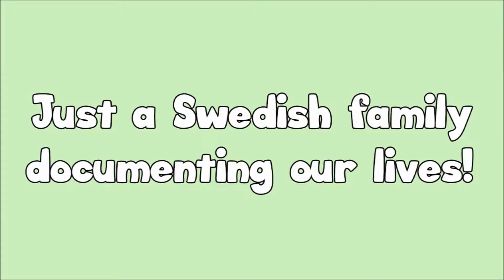FUNNY CAFÉ BIRD (day 750)